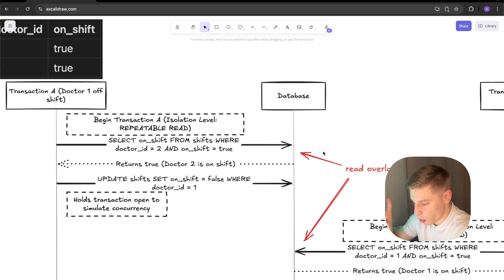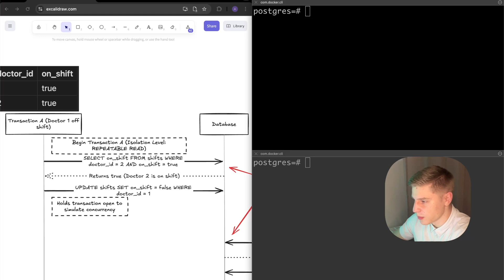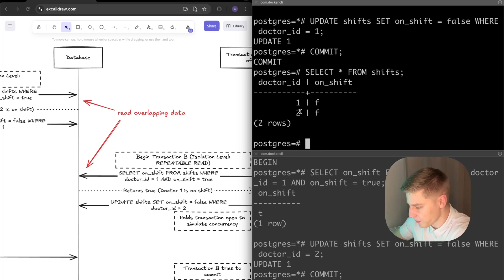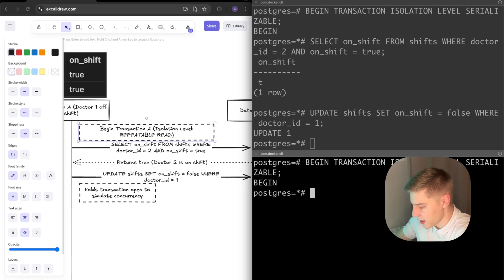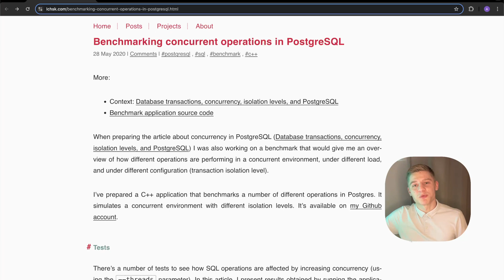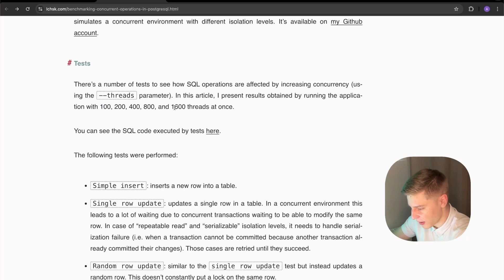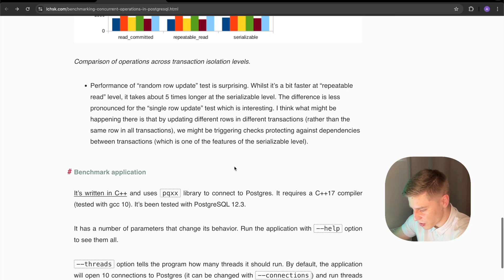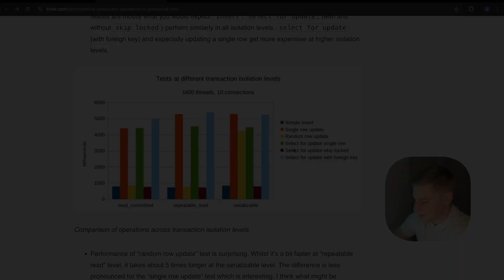Serializable Isolation Level with Real-World Examples | Transaction Isolation Levels #5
Serializable transaction isolation level resolves all potential anomalies between concurrent transactions, ensuring that all transactions are executed as if they had been run sequentially. But does this mean you should always stick with Serializable and ignore other isolation levels? No! Watch this video until the end to find out Why!

Timestamps:
00:00 Introduction
00:23 Definition
01:10 Write Skew
04:29 Serializable solves Write Skew
06:32 Performance